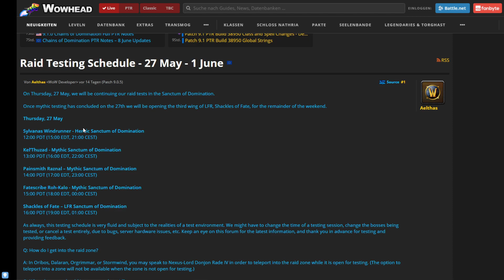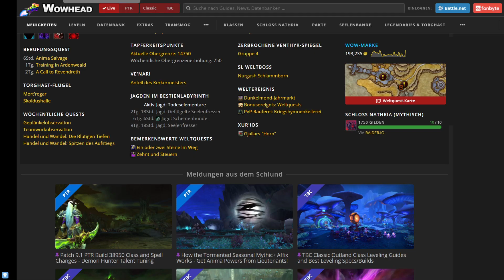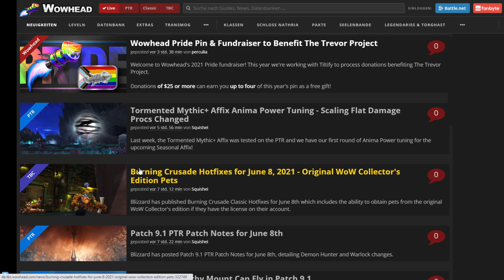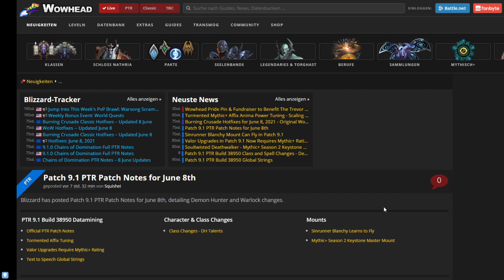Patch 9.1 erscheint am 7. Juli in Europa (SPEKULATION) | WoW Shadowlands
Viele Fakten sprechen dafür.